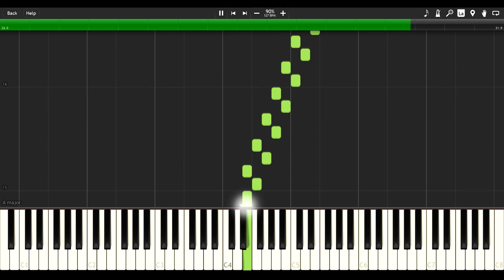Zelda - Ocarina of Time - The Lost Woods / Saria's Song - EASY PIANO TUTORIAL